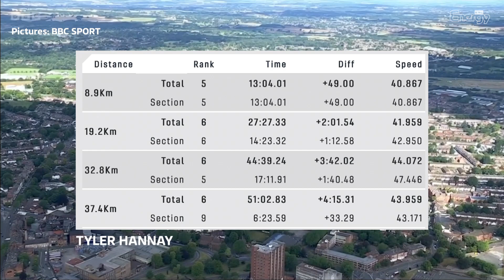Tyler Hannay - Birmingham 2022 Time Trial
Tyler Hannay - speaking after his Individual Men's Time Trial at the Commonwealth Games - Birmingham 2022